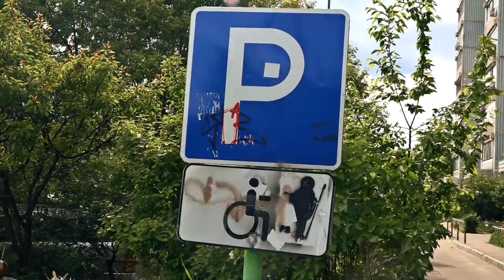Электросамокат Xiaomi MiJia Smart Electric Scooter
Тест китайского электросамоката Xiaomi MiJia Smart Electric Scooter. Скорость 20 км\ч, Батареи хватает на 15-20 км. Время полной зарядки 5 часов.